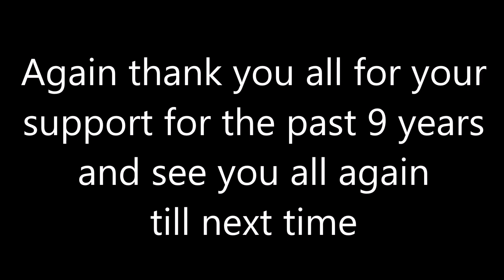Thank you for 9 years of support! NZ Basic Fishing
Hello and welcome to Basic Fishing from New Zealand. I want to say a huge thank you to everyone who has been supporting @BasicFishingNZ for the past 9 years. It has been an incredible journey where I was able to not just catch fish but also learn so much and see a lot. But after 9 years of non-stop youtube/social media, I need a well earned break for a while. Don't worry, my channel will still be around for all to see and when I'm ready to return I hope to have lots of videos to showcase to everyone and till then, I hope you'll stick around. Again thank you all for your amazing support for the past 9 years and as always respect the oceans and always be kind to one another.

Tackles and Gears that were featured in this video
Tackle used:
Black Magic Rolling Swivel
Black Magic KLT Recurve Hook
Black Magic Fluorocarbon Trace
Black Magic Tough Trace

Tindale Marine Research Charitable Trust
If anyone's keen to try tagging their own fish click here! Also if you do find a tagged fish, make sure to report that too!

The rod used:
Magna Nordic Surf Rod
Tidec 7000 Surf Casting Reel & 71 Degrees North Surf Rod

Rodassista Gimbal System

Watch it in HD and watch it all the way to the end :)